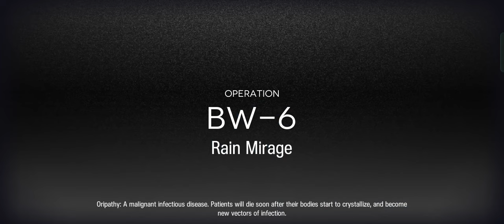Arknights BW-6 CM | Akafuyu and 'Bitey' little accidents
Been a while since I just over-boosted Akafuyu and had some fun.
A lot of little gameplay details going on here, all working together really nicely

Also giving some spotlight to Earthspirit